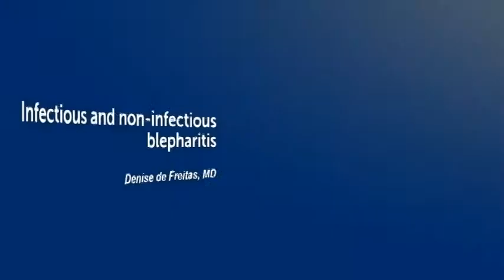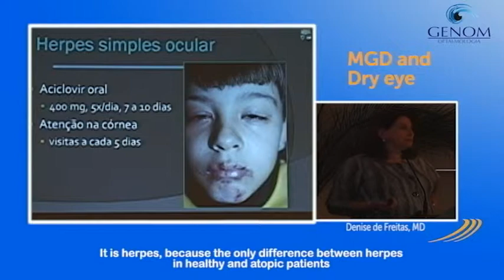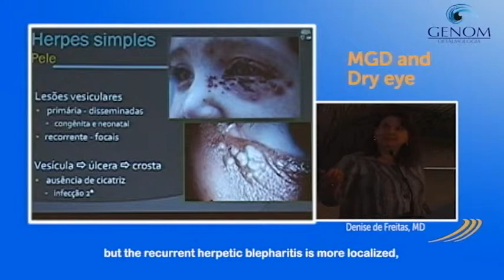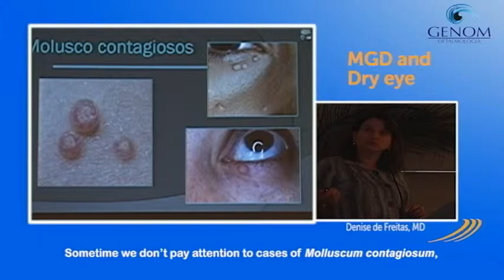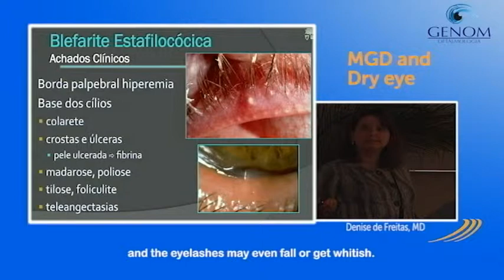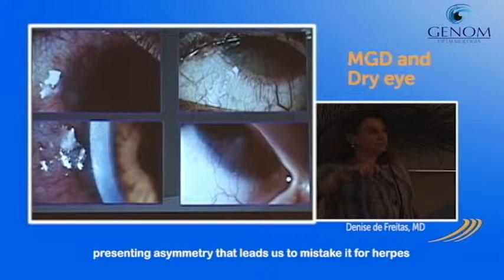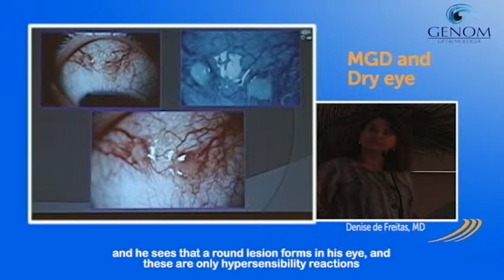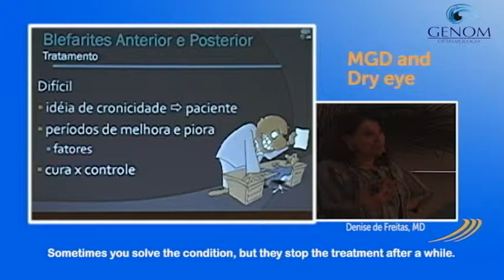Symposium Genom - MGD and Dry Eye - Denise Freitas, MD